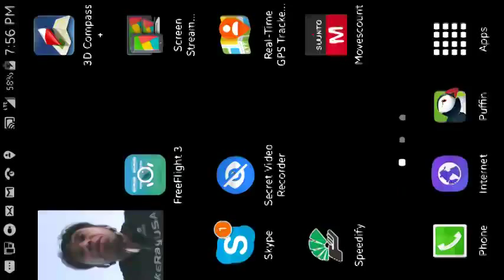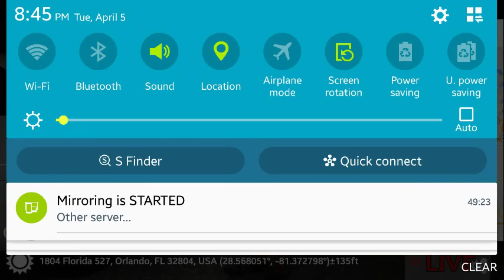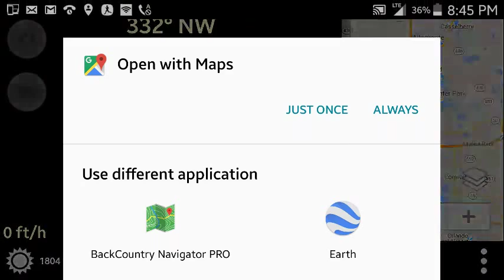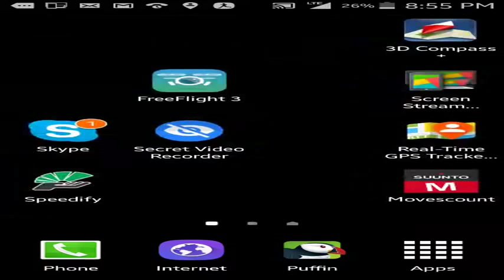Orlando Urban Assault Ride | STREAMED LIVE ON 4/05/2016 | ADVENTURE BIKER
Video of Urban Assault bike ride held in Orlando, FL on 4/05/2016. The entire ride video was streamed live Live location tracking